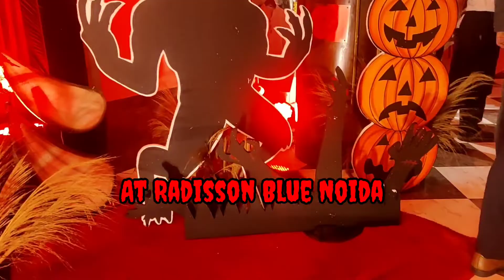Halloween Celebration at Raddison Blu Noida | Halloween Night | Happy Halloween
Hello Friends,
This is my new video about Halloween Celebration Night at Radisson Blu at Noida.

  happy halloween
Halloween night 2022
Halloween Celebration
Halloween 2022
Halloween Celebration 2022
Halloween Celebration at Raddison Blu at Noida
Halloween night at Radisson Blu at Noida
Happy Halloween 2022
Halloween decor 2022
Halloween Decorations

Parthkipathshala